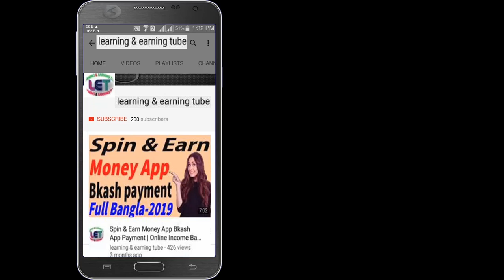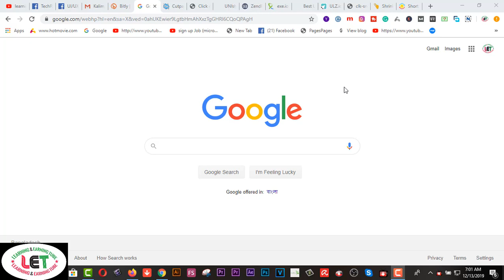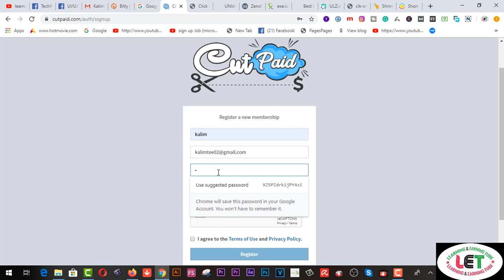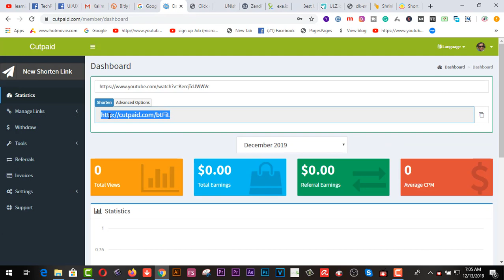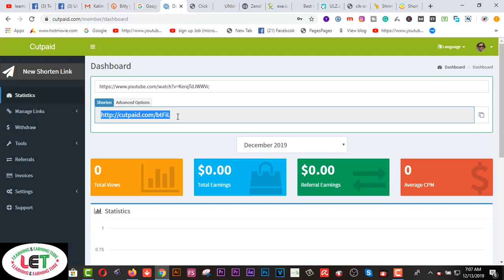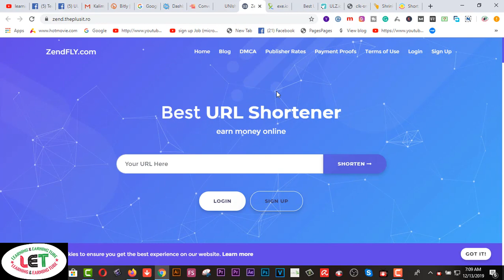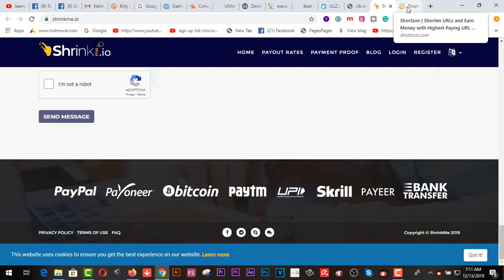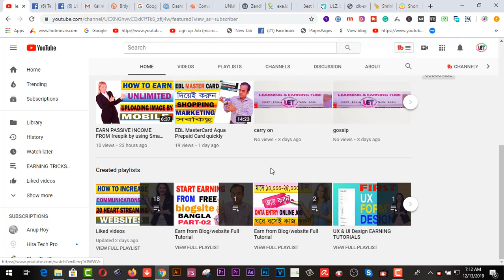SECRET AND BEST 10 COPY, PASTE EARNING SITES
Here you will find  SECRET AND BEST 10 COPY, PASTE EARNING SITES.

top 10 copy paste job sites

copy paste job daily payment

top earning websites in india

top 10 copy paste job sites in india

top 10 copy paste job sites without investment

2.  Facebook Group learning & earning tube
3. WEB DESIGN TUTORIAL & KNOWLEDGE:-

1. Earn Daily $75 Dollars From Google Survey Full Bangla
2.Earn more by Fiverr Gig Editing | How To Edit My Fiverr Gig Information ( update 2019)
3.Earn Daily $75 Dollars From Google Survey Full Bangla
4.singapore আইপি  নিজে  নিজেই চেক করুন - singapore visa IPA check MOM Updates 2019
5.Spin & Earn Money App Bkash App Payment | Online Income Bangla 2019
6. Earn and Hire from Bangladeshi site hirekoro.com সরাসরি ১০০% বিকাশ/ব্যাংক পেমেন্ট । *Must watch*
7. Brave browser থেকে মাসে ২২,০০০ টাকা আয় করুন, পেমেন্ট না পেলে আমি দিব
8. how to sign up on 4 Microworkers websites to earn More -2019
9. Upwork English spelling test (U.S version) answers 2019
10. Upwork English spelling test (U.K version) and Answers 2019
11. 2019 Upwork Readiness Test and Answers ( GET 5 out of 5)

12. ৯ টি সাইট থেকে ফ্রিতে সহজে লাখ টাকার আর্থিক অনুদান নিন । পেমেন্টঃ পেপাল ও ব্যাংক
৯ টি সাইট থেকে ফ্রিতে সহজে লাখ টাকার আর্থিক অনুদান নিন ।
13.9 free trusted sites for selling Logo-2019 II Amazing sites for selling logo
14. KajKey.com -থেকে-আয়-করবেন-যেভাবে II how to earn by BID on KajKey.com
15.10 best & free fundraising websites for all-2019 II fundraising websites